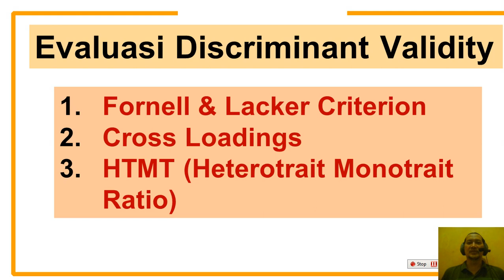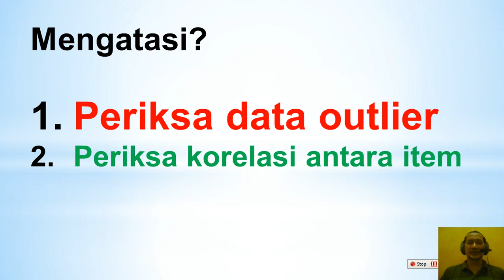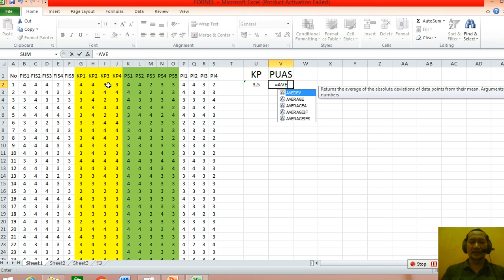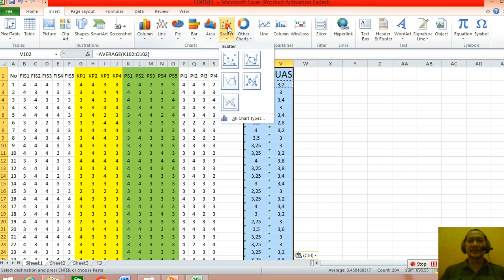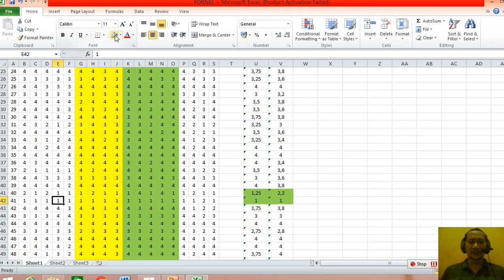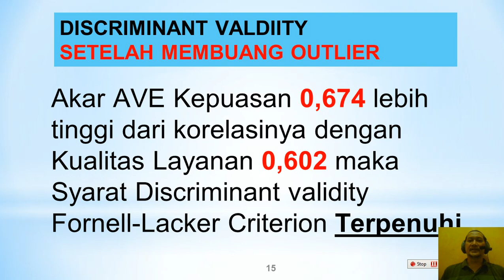SMARTPLS - EVALUASI DISCRIMINANT VALIDITY FORNELL LACKER GAGAL - LAKUKAN INI....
SMARTPLS - EVALUASI DISCRIMINANT VALIDITY FORNELL LACKER GAGAL ADA 2 HAL YANG DAPAT DILAKUKAN YAITU CEK DATA OUTLIER DAN LIHAT KORELASI ANTARA ITEM. VIDEO INI MEMBAHAS PEMERIKSAAN DATA OUTLIER.

TUTORIAL SPSS SMARTPLS AMOS LISREL UNTUK OLAH DATA SKRIPSI TESIS DISERTASI, JURNAL. MUDAH DAN RINGKAS.